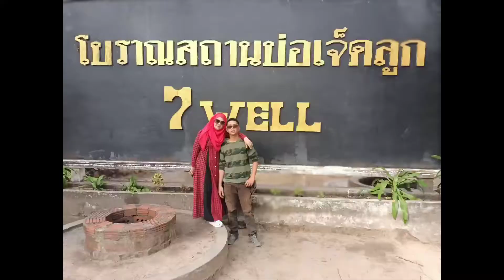LAUT SETUN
เที่ยวสตูล